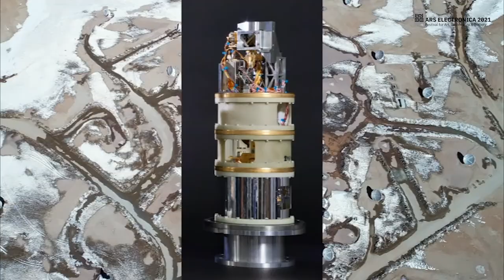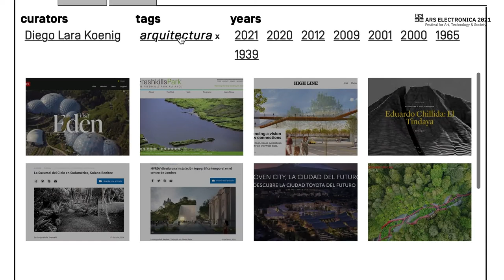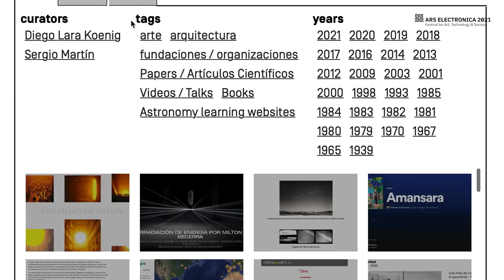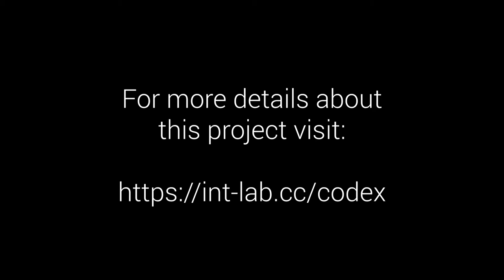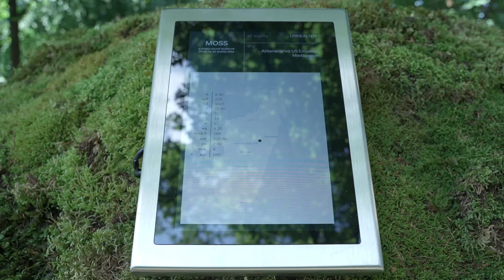Inside Festival 05: 34 Days, 816 Hours, 48.960 Minutes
Veronika Liebl, Managing Director, Ars Electronica and Karla Spiluttini, Producer STARTS Prize, Ars Electronica dedicate the fifht edition of Inside Festival to the topic of “Microcosmos and Macrocosmos” and present a total of four projects that address the topic from different perspectives.

The Ars Electronica online Festival Garden Atacama, organized by Fundación Mustakis / ALMA will present a web learning platform within the festival, that brings together more than 50 references about our contemporary understanding of landscape with the title “Talking About Landscape in the 21st Century”. At the same time, Samuel Domínguez (CL/GB) has created an exclusive digital intervention for the CCTV cameras in ALMA Observatory. The live video will be broadcasted during the festival's dates.

Interspecifics (INT) are an independent artistic research studio founded in Mexico City and the winners of the AI Lab Residency SETI x AI. With their project Codex Virtualis, they aim to build a systematic collection of AI-generated hybrid organisms that will emerge as a result of speculative symbiotic relationships between microorganisms and algorithms.

The Garden Bologna, with the title “Data Tour d’Italie”, curated by Federico Bomba and Filippo Rosati, is a network and a project on data and environment, connecting cultural and scientific research centers from different Italian geographical areas: mountains, cities, islands and seaside towns. For this edition of “Inside Festival” they will present the work “Moss” from Marco Barotti. The kinetic sound sculpture is a dome overgrown with moss, its movement is driven by readings of nitrogen oxide concentrations at various locations on our planet.

Our youth perspective of this edition introduces Vernie, the LEGO BOOST ROBOT, that was programmed to enable it to waltz. The ides was created by Sarah Hölzl. Due to the COVID-19 pandemic restrictions, people were not able to attend dancing lessons or go to a disco. But because dancing is much more fun with a partner, the robot has become the dance partner. Why should robots only be used for work?